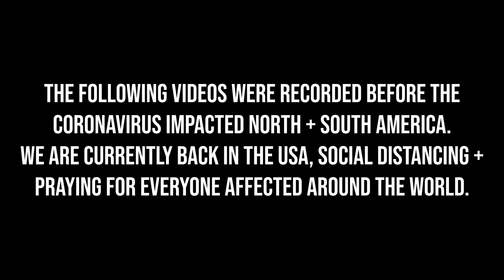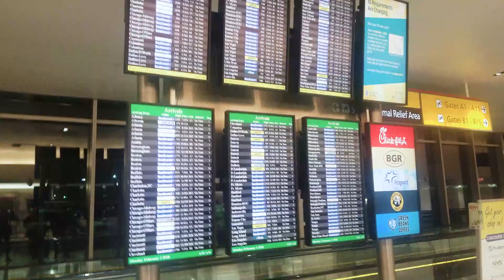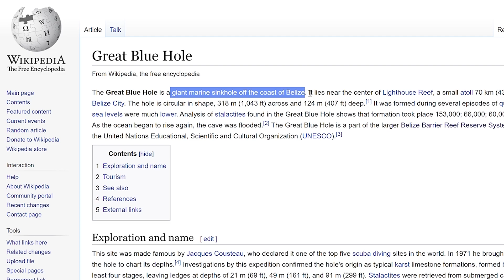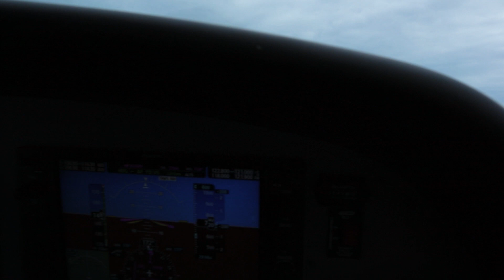SCUBA DIVING IN BELIZE 🐠 Diving Belize Barrier Reef + Living in a Treehouse | Latin America Video 01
We loved starting our Latin America trip in Belize! We really enjoyed scuba diving the Belize barrier reef, sleeping in a treehouse, and having some interesting experiences on our flights! Belize is a beautiful country and there is so much to experience! We were only there for a short time and hope we can visit again someday soon.

For more tips on the best things to experience in Belize, here is our Belize travel guide:

Drone footage by Hamanasi Adventure & Dive Resort

Latin America Travel Video 01 | Belize Scuba Diving Video | Hopkins Belize